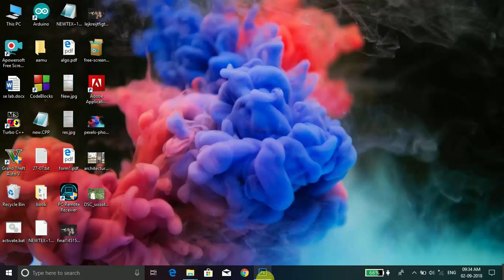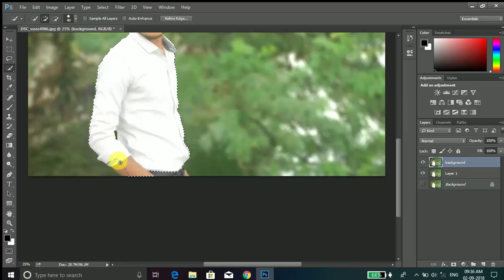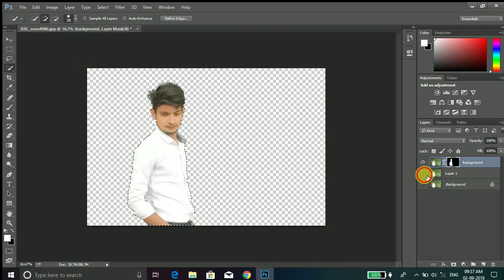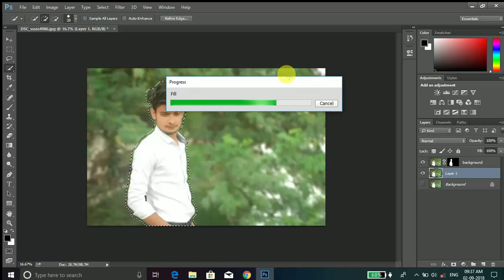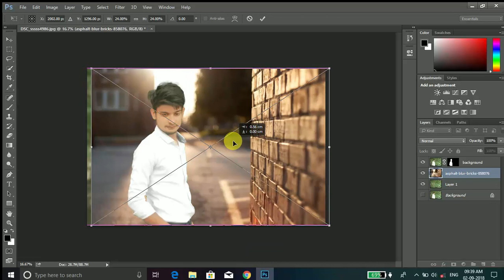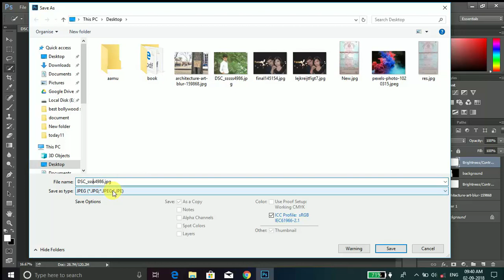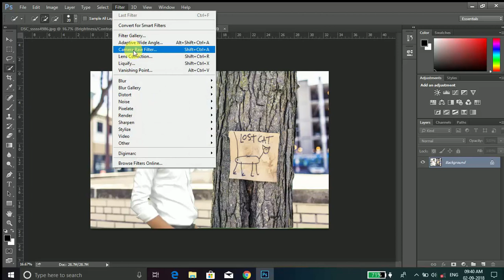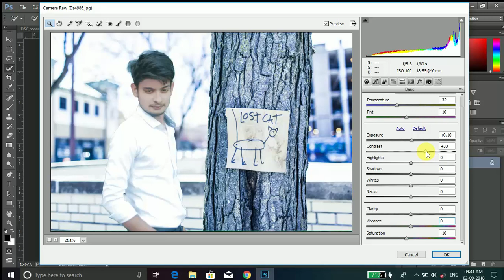how to set background in photo !! which background is best for photo, how to detect !!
This channel shares all about Photo and Video Editing Tutorials .